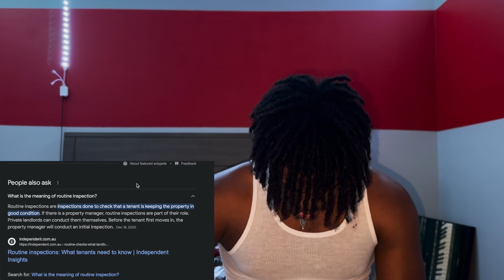Caught With 20 COKE BRICKS | DNTE Reaction